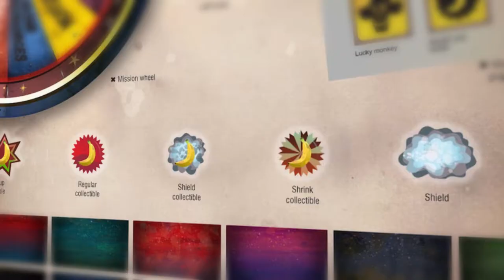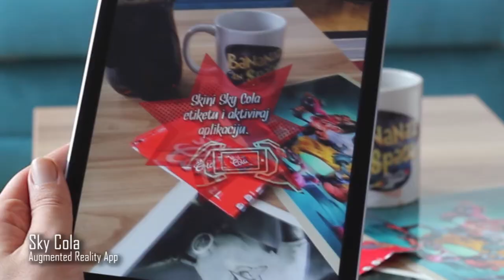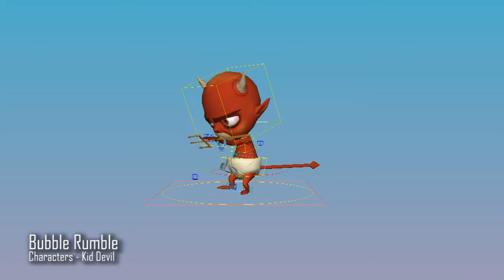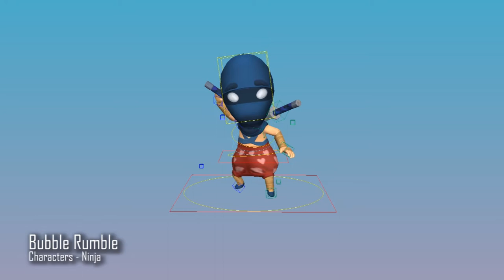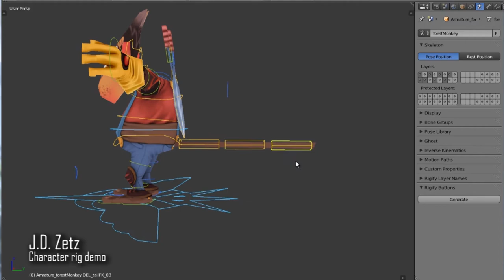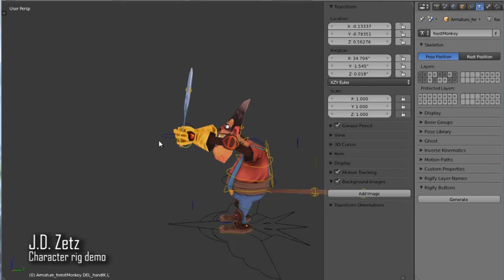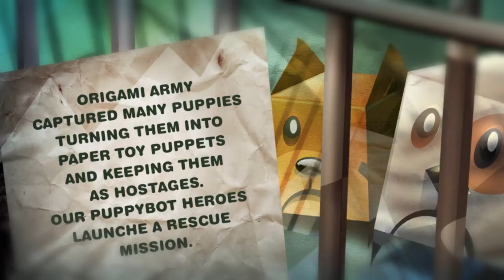Triple Claim Works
This video is created to show off the work we did in the past months.

It's aimed for showcase on upcoming expo where we are presenting our work so it's a bit on a longer side.